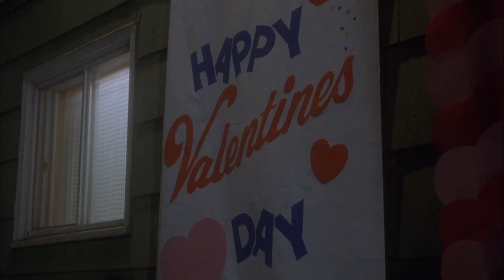Мой кровавый Валентин (1981) - Наш город проклят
Жанр: Ужасы, Слэшер.

Много лет назад в День Всех Влюблённых случилась катастрофа, и погибло пять человек. Единственный мужчина, который остался в живых после несчастья, был признан невменяемым и заключён в психиатрическую лечебницу. Его имя было Гарри Уорден, и он один знал тайну смерти невинных людей. В первую годовщину трагедии он вернулся в город, чтобы безжалостно покарать виновных… Об этих ужасных событиях уже никто не помнит. Беспечные молодые люди готовятся справлять очередной День Святого Валентина. Но в этом году их ждёт «сюрприз»: романтическое торжество украсят водопады крови и вопли истязаемых жертв! В этот раз в город на праздник пришла смерть, и пощады не будет никому!